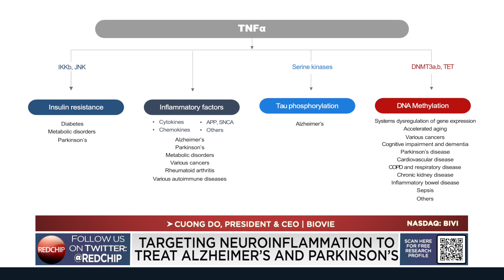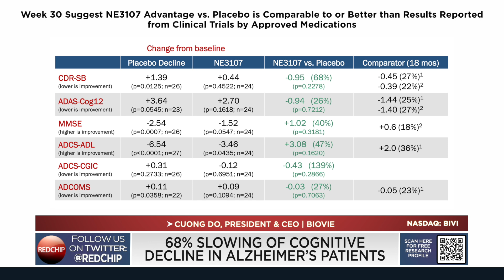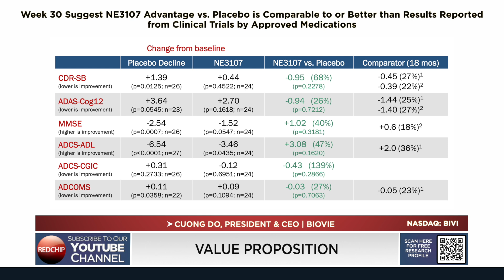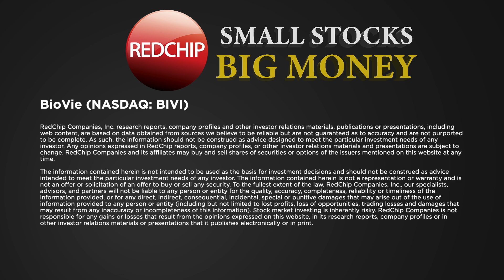CEO Interview: Learn How BioVie is Pioneering New Approaches in Neurodegenerative Disease Treatments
BioVie (Nasdaq: BIVI) is a clinical-stage company developing innovative drug therapies for the treatment of neurological and neurodegenerative disorders and advanced liver disease. In neurodegenerative disease, the Company’s drug candidate bezisterim inhibits inflammatory activation that leads to neuroinflammation, and insulin resistance believed to be drivers of Alzheimer’s Disease (AD) and Parkinson’s Disease (PD). In liver disease, the Company’s Orphan drug candidate BIV201 (continuous infusion terlipressin), with U.S. FDA Fast Track status, is being evaluated and discussed with guidance received from the FDA regarding the design of Phase 3 clinical testing of BIV201 for the treatment of ascites due to chronic liver cirrhosis. The active agent is approved in the U.S. and in about 40 countries for related complications of advanced liver cirrhosis.